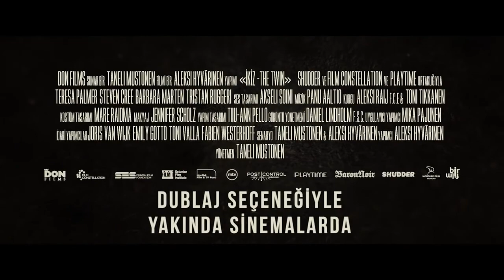İkiz Fragman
İkiz, oğluyla ilgili acı verici gerçeği çözmeye çalışan bir kadının hikayesini konu ediyor. Rachel ve eşi Anthony, ikiz çocuklarından birinin hayatına mal olan trajik bir kaza sonrası kendilerini uzun süre toparlayamaz. Çift, hayatta kalan çocukkları Elliot ile yeni bir hayat kurmaya karar verir. Bu amaçla çift, dünyanın bir diğer ucuna, İskandinav kırsalına taşınır. Burada iyileşme sürecine girdikleri sırada Rachel, oğluyla ilgili acı verici gerçeği çözmeye başlar.

29 Nisan 2022 Sinemada / 1s 48dk / Korku
Yönetmen Taneli Mustonen
Senarist Taneli Mustonen, Aleksi Hyvärinen
Oyuncular: Teresa Palmer, Steven Cree, Barbara Marten
Orijinal adı The Twin